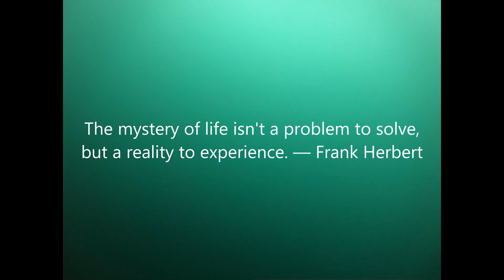The Stalker Scuba Dive - 7/23/22